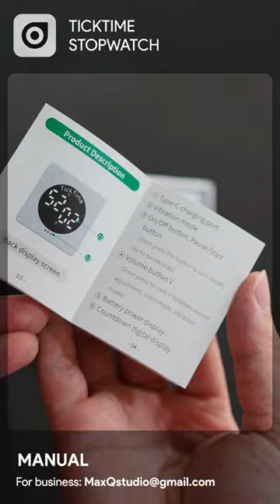TICKTIME stopwatch unboxing & quick look